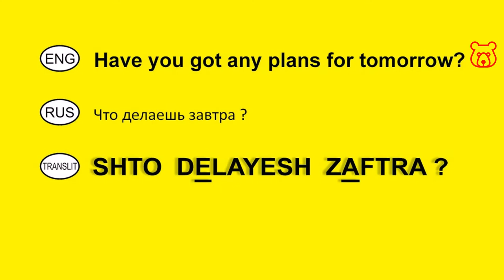How to ask in Russian 'Have you got any plans for tomorrow? '